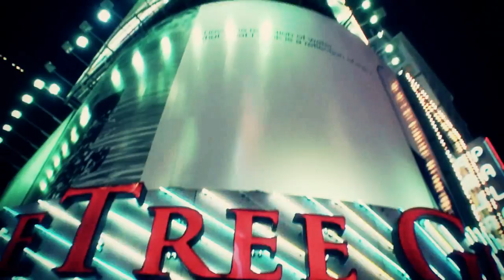New-York - Manhattan at night (HD). Нью-Йорк Манхэттэн полночь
New-York -Manhattan (Times Square) at midnight